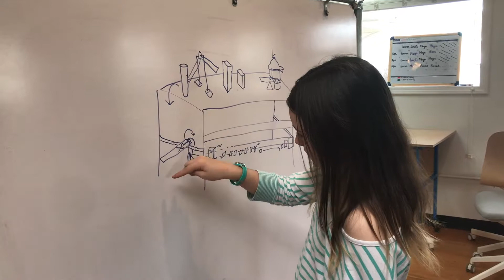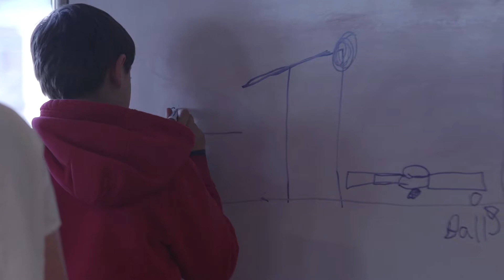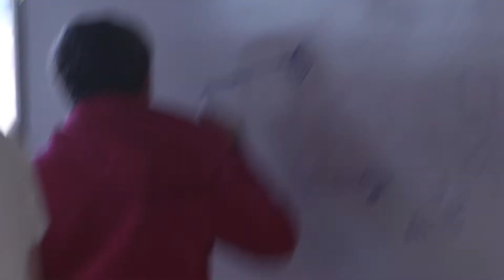3 minute example video